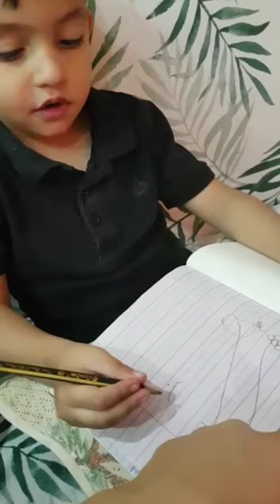How to match the words - school work - kids video - Ayaan and Ayhaam